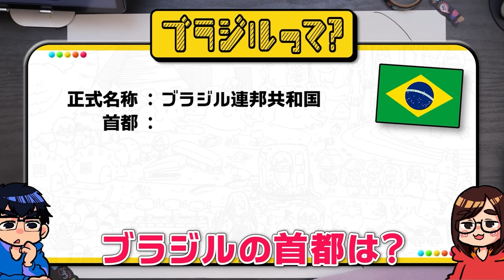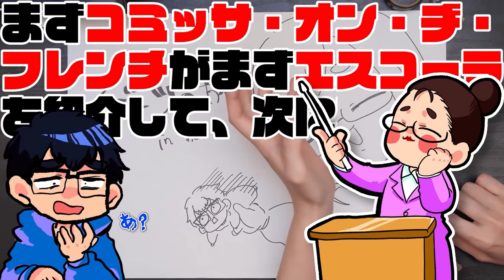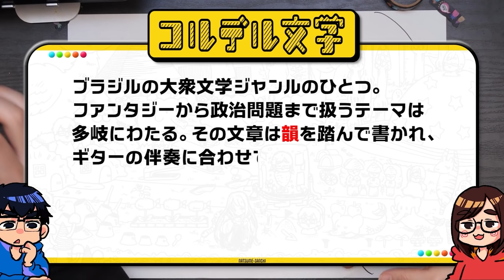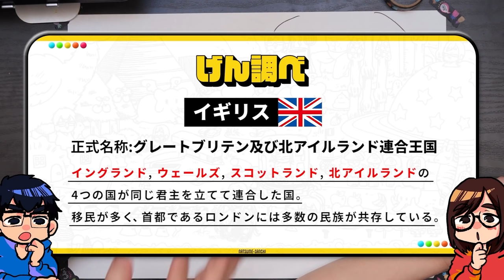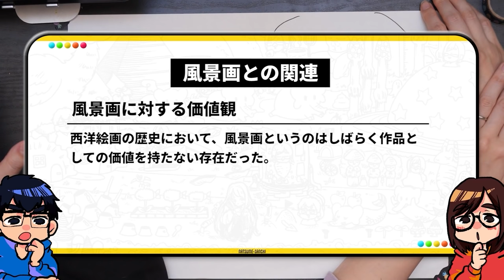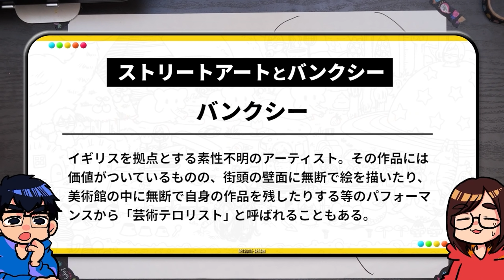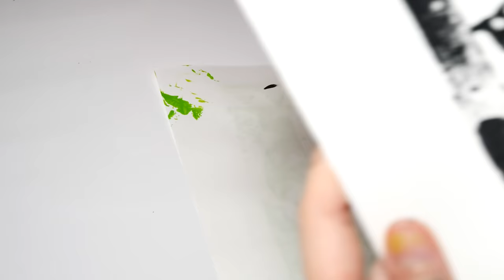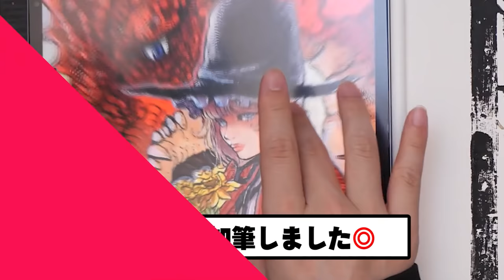「ダーツで当たった国」のアートにチャレンジしてきました！【ダーツの旅withアート】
2020年の新型コロナウィルスの蔓延から始まり、
今は手放しで世界旅行とかを楽しむ！っていう感じには
なれない現状ではあります…！😭
ですが、アートをはじめとしたその国独自の文化を学んで
体験することで少しでも世界に触れるきっかけになったらと
思って、こんな企画をやってみました！

この動画ではほんとに表面だけをペロついただけに
なってしまっておりますが、皆さんも是非
国外でも、国内でも気になる文化があったらぜひ
調べてみてください✨

折角YouTuberという仕事をさせてもらっているので
いつか、世界を回って沢山の文化を直接体験してみたいです🤤
1日でも早く、少しでも平和な世界になりますように…！

企画/撮影：なつめさんち
監督/構成：なつめ げん
動画内イラスト：なつめ さや
編集：ゆしら/ゆはら(ダーツシーン〜それぞれの文化調査まで)

●書店
・初回限定シール付き書籍　取扱店

📺なつめさんちの漫画ブログ┃

●タブレット関連はこれ⬇️
マイク┃
ノイマン TLM103
Antelope Audio Edge Solo
AKG C214 / AKG C314

TASCAM US-366

カメラ┃
Panasonic GH5S
Panasonic GH5
ソニー VLOGCAM ZV-1

『旅立ちの青』
🌟🌟スペシャルサンクス🌟🌟

🎵よくお借りしている楽曲